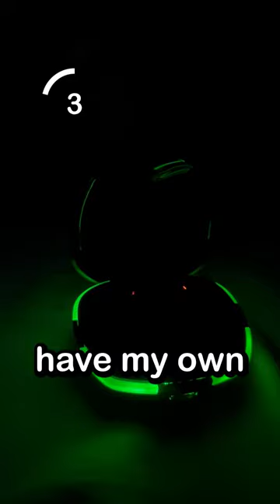Top 5 Temu Products OAT